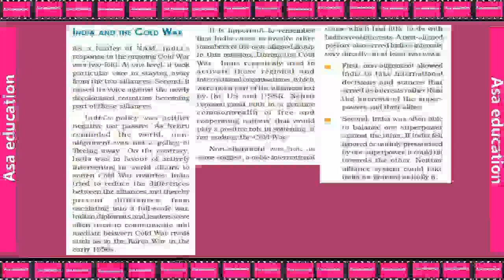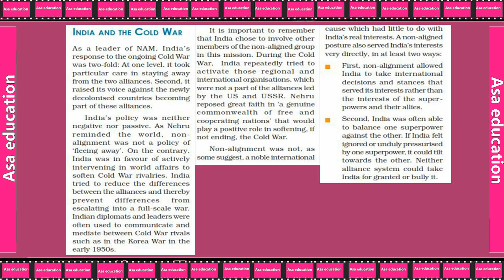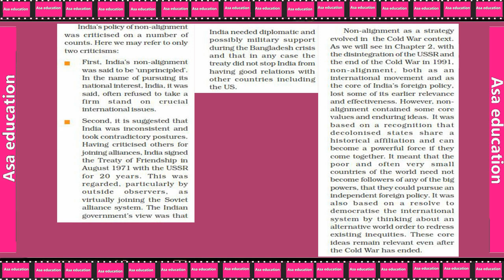Ch 1.8 The Cold War Era (Political Science, Grade 12, CBSE) Easy explanation in Hindi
Book - Contemporary World Politics.
Chapter 1 - The Cold War Era.

ASAP-A03